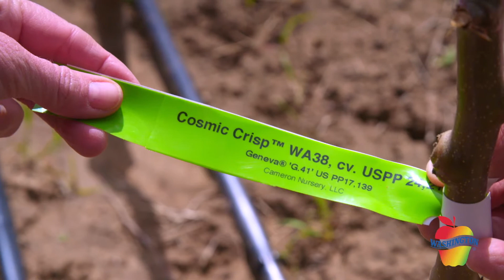E l nacimiento de una nueva variedad de manzanas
Tod el año